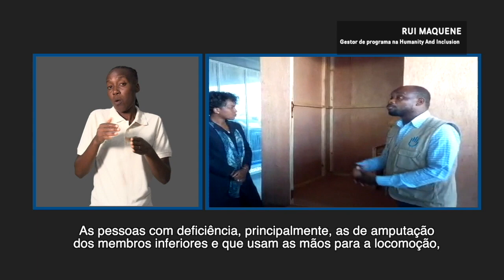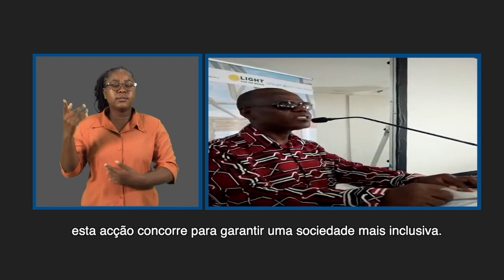MINIMIZADO O RISCO DE SAÚDE PARA PESSOAS COM DEFICIÊNCIA FISICO-MOTORA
Mais detalhes em:
A Humanitiy and Inlusion vai ajudar na construção de sanitários inclusivos para as pessoas com deficiencia fisico-motora, na região centro do país. O Projecto foi semana passada apresenrado na cidade da Beira. Desta esta organização prevé minimizar o risco de contaminação de doenças a este grupo social.